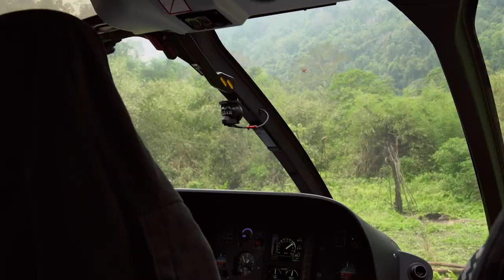Dragons Gold - Search for the Golden Mahseer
The search for giant golden masheer that led us down numerous Bhutanese rivers experiencing the most humbling generocity from the local villagers. Fast rivers and powerful fish made for exciting battles that were often lost.

and
Ilya Sherbovich

Edited by
Johann Vorster (Vossie)

South Side Channel
Stay up to date with news and images from the field.